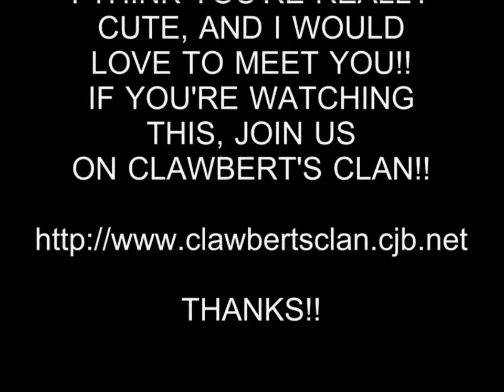HOT GIRL 64